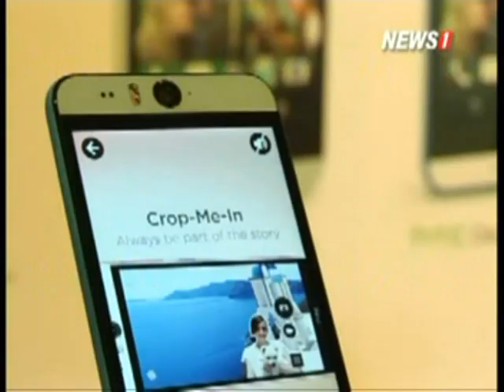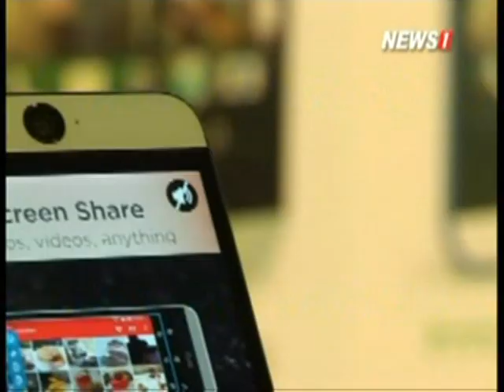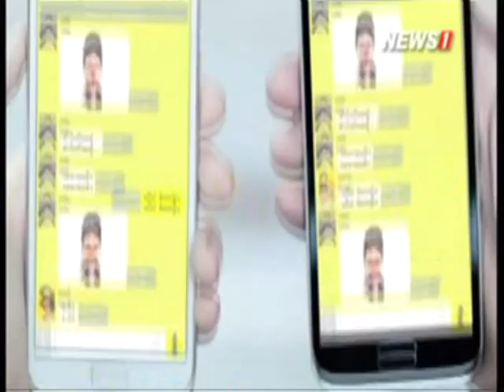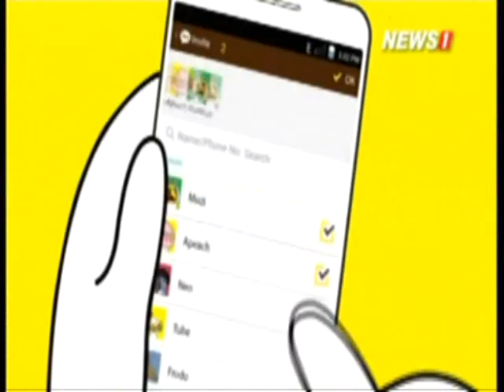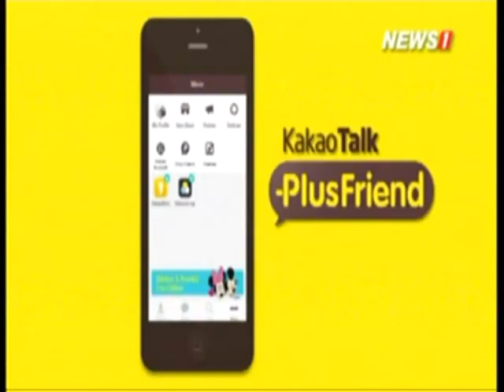Digital 2 Go ช่วงที่2 HTC มั่นใจปีหน้าโต 2 เท่าตัว พร้อมดึง "ปีเตอร์ คอร์ป" เป็นแบรนด์แอมบาสเดอร์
2015/01/03 Digital 2 Go ช่วงที่2 HTC มั่นใจปีหน้าโต 2 เท่าตัว พร้อมดึง "ปีเตอร์ คอร์ป" เป็นแบรนด์แอมบาสเดอร์